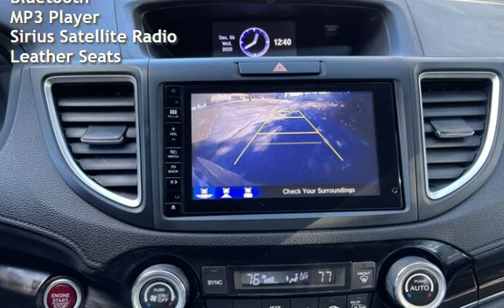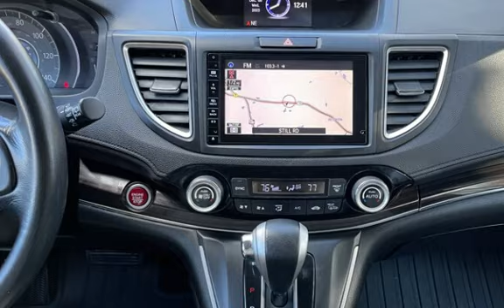2015 Honda CR-V EX-L w/Navi for sale in Loganville, GA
Introducing the 2015 Honda CR-V EX-L w/Navi, a reliable and spacious SUV that offers an impressive array of features. Under the hood, you&#39;ll find a 2.4L I4 engine that delivers 185 horsepower and 181 ft-lbs of torque. This SUV comes with factory default features like ABS, 4-wheel braking assist, and hill holder control for added safety. The blind spot safety camera display, rear multi-view camera system, and electronic messaging assistance with read function are convenient features that make driving a breeze.

The exterior of the vehicle is coated in Kona Coffee Metallic, which gives it a sleek and modern look. The black grille with chrome accents, halogen headlights, and LED daytime running lights add to the vehicle&#39;s stylish design. The interior of the vehicle is just as impressive, featuring tan leather seats, a power moonroof, and a one-touch open/close feature. The HondaLink infotainment system, Pandora internet radio app, and satellite radio provide endless entertainment options for your drive.

This SUV has a clean CARFAX report and has had only one owner. It is in excellent overall condition, making it a reliable choice for your daily commute or weekend adventures. With 27 MPG in the city and 34 on the highway, this vehicle is fuel-efficient and budget-friendly. Don&#39;t miss out on the opportunity to own this impressive 2015 Honda CR-V EX-L w/Navi.